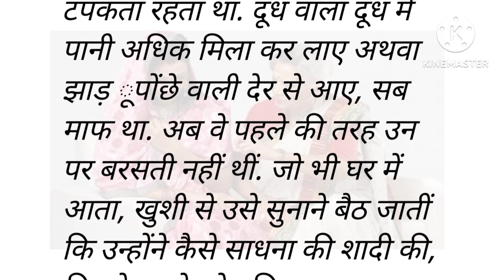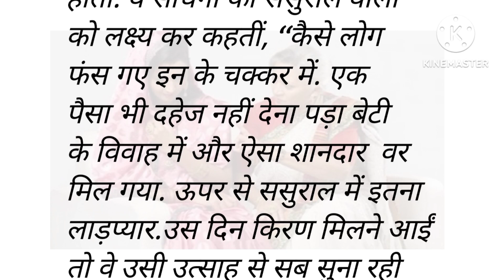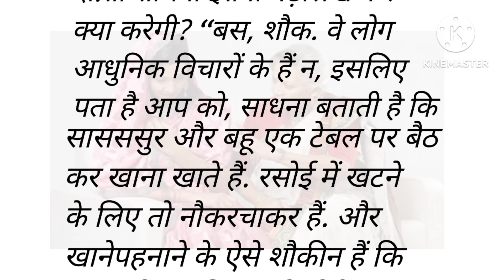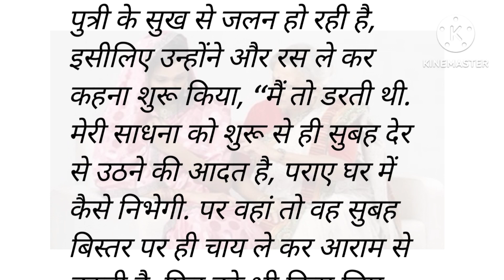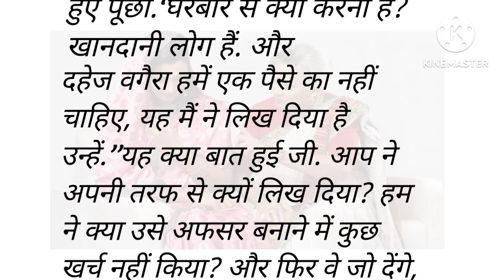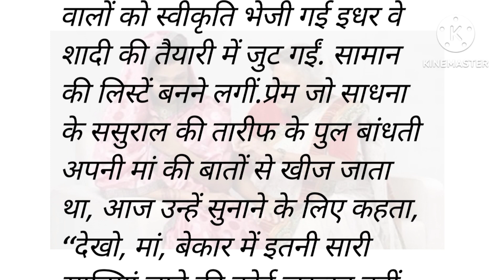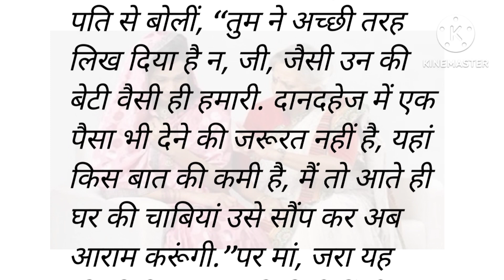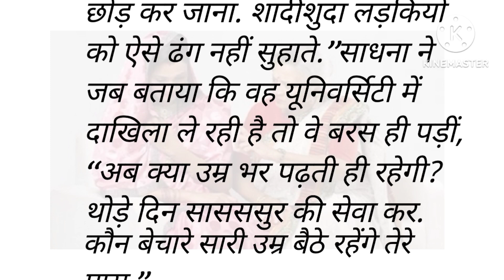बहू बेटी में फर्क.. moral story in Hindi | shikshapradd kahani | bedtime stories | trending story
hindi kahaniyan
moral kahaniyan
moral story in hindi
Manohar kahaniyan
bedtime stories